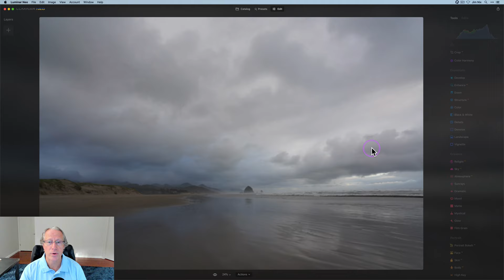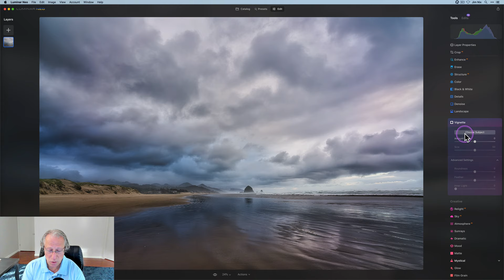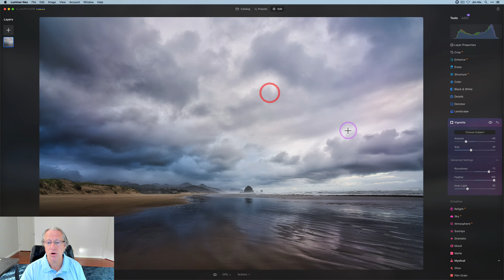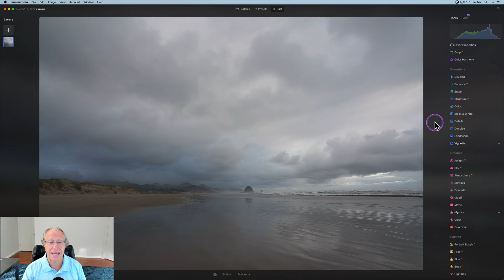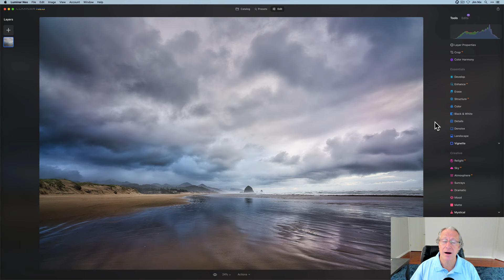Boring Photo? Do THIS in Luminar Neo.